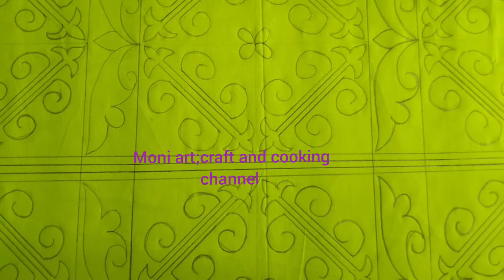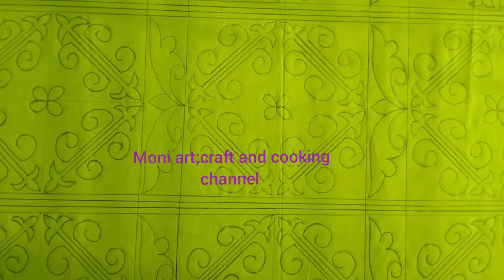Nokshi katha design. নকশিকাঁথা ডিজাইন। How to draw nakshi kantha design? ep/\23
Baby nokshi katha design drawing.

Easy and simple art.How to draw a  nokshi katha design?
Awesome  nokshi katha design. ep/\23

 অপূর্ব নকশিকাঁথা ডিজাইন।সুন্দর নকশিকাঁথা ডিজাইন।
খুব সহজেই সেলাই করে ফেলুন নকশিকাঁথা।